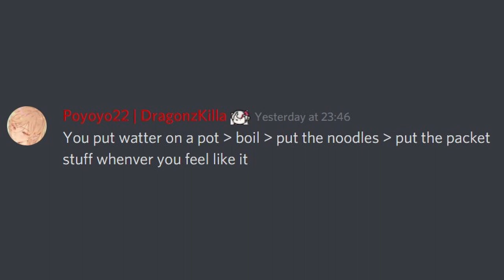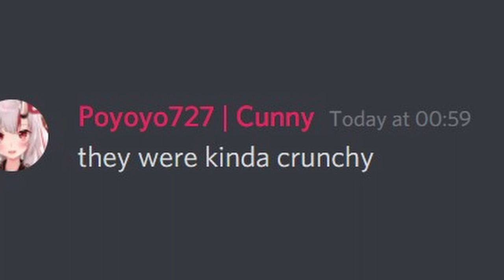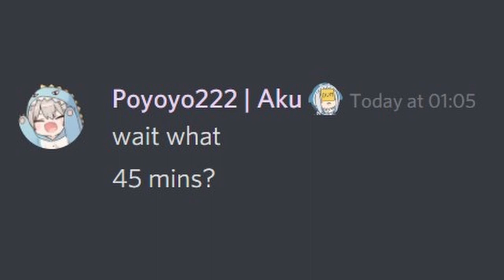gummy cooks ramen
Some guy from a discord server wanted to know how to cook Ramen Noodles and let's just say it's the biggest betray in Ramen Noodle history!